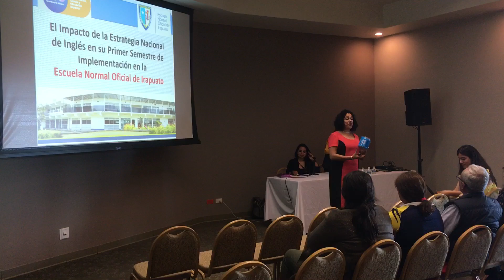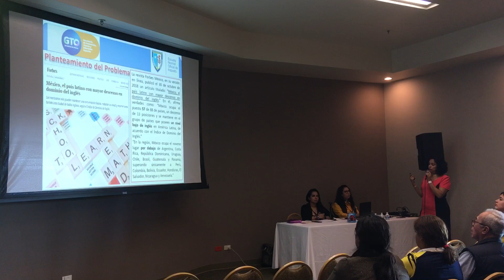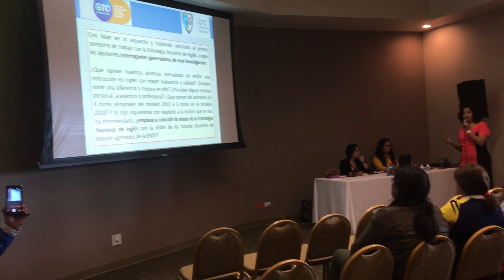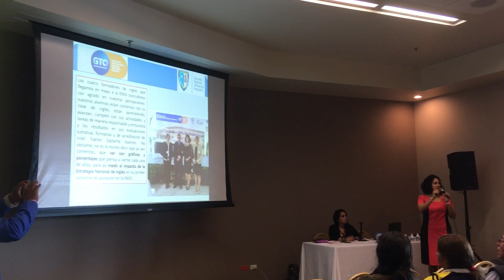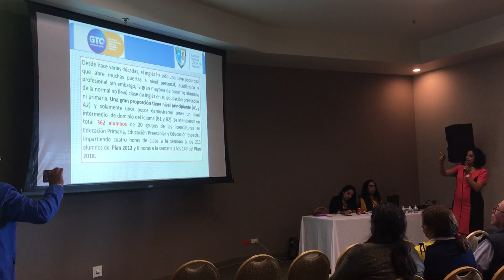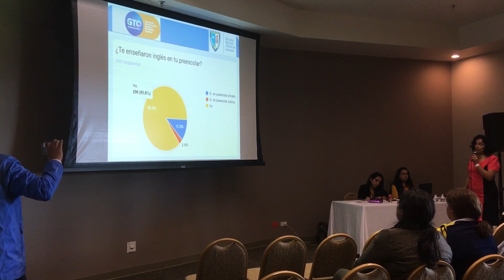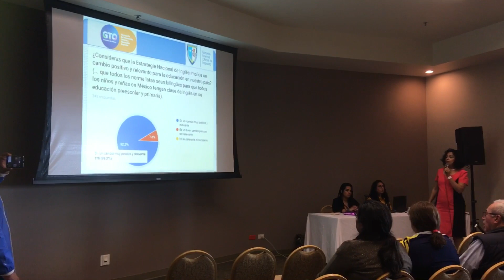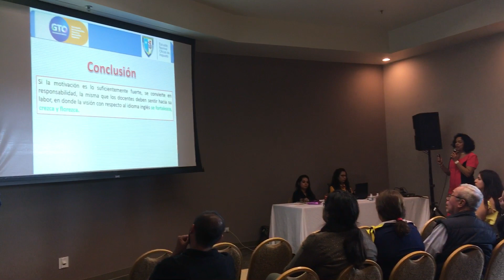El Impacto de la Estrategia Nacional de Inglés en su primer semestre de implementación en la ENOI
Ponencia CONISEN 2019